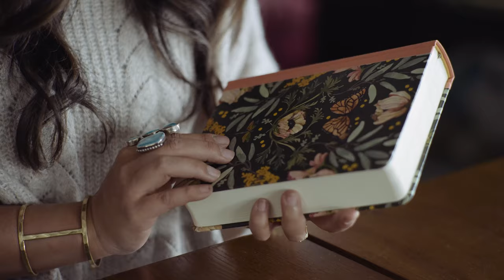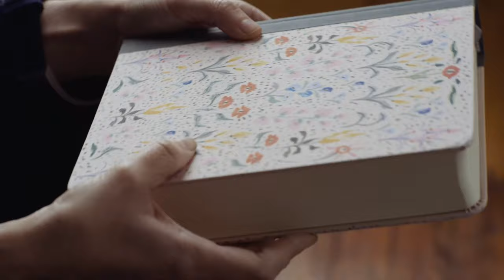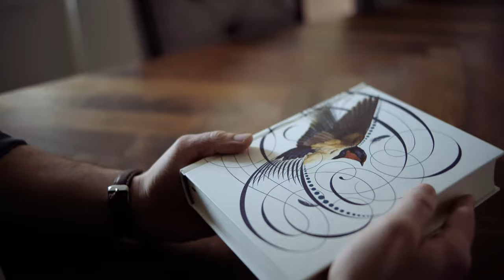Introducing ESV Single Column Journaling Bible, Artist Series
Creatively Engage with God’s Word with the ESV Artist Series

The ESV Single Column Journaling Bible, Artist Series is a collection of journaling Bibles meant to celebrate the treasure of God’s Word through the artistic talents of his people. These Bibles feature commissioned cover artwork designed by Christian artists such as Ruth Chou Simons, Jessica Bush, and Joshua Noom. Each artist offers a visual entry point focused on a particular biblical theme or passage, setting a tone of awe as readers engage with the Bible.

Each of these decorative hardcover Bibles retains the features of the original ESV Single Column Journaling Bible, such as cream-colored paper, a single-column page layout, and lines in the margin for note taking. These features coupled with captivating cover artwork make each Bible conducive to creative engagement with God’s Word.

❖ Beautiful Artwork: Each Bible includes an artist note card explaining the custom cover design
❖ Personal Bible Study Tool: Includes a 1-year reading plan and 2-inch ruled margins for writing reflections, prayers, and journal entries
❖ High-Quality Production: Features cream-colored paper, a ribbon marker, a smyth-sewn binding, and a unique vellum o-wrap